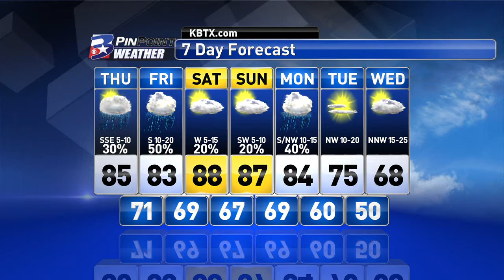Thursday Midday PinPoint Weather Update - 4/23